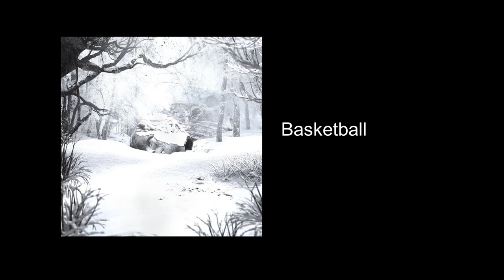Weezer - Basketball (Live)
Lyrics:
Under the bleachers hiding for an hour
Coach is looking for me 'cuz his job is to empower
I don’t want to go and I won't make a difference
I don’t need a stupid award

I’m still in my parka watching condensation
I’d be glad to stay here 'til the end of all creation
I wish you will cue me, give a little whistle
Maybe just a wink of your eye

I can’t throw this basketball into my own arms
Could you be there for me
And tell me that you want me on the team
Basketball
Basketball

I was counting on you, you’re the one who gets me
When I try my best, you shoot a cannon of confetti
I’ve been growing older
You’ve been getting colder
But I believe we still have a shot

Basketball
Basketball

Ooo alley-oop
Don’t make me go alone
Ooo alley-ooop

Down to the buzzer
I’m going for the jumper
And ooo alley-oop

Ohh, ohh
Over and over and over, and over, and over
Basketball
Basketball